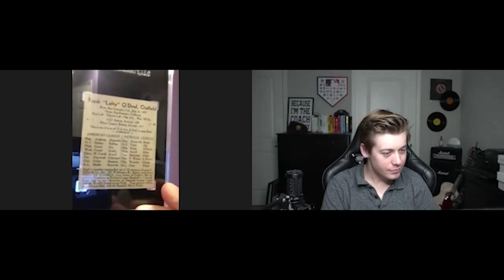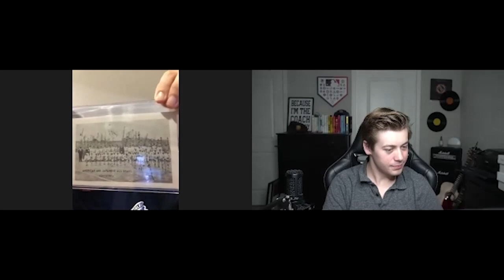Lefty O'Doul PC (Jeff Smith) - Personal Card Collection #7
This week I interview Jeff Smith about his Lefty O'Doul Personal Card Collection.

-Ryan Nolan